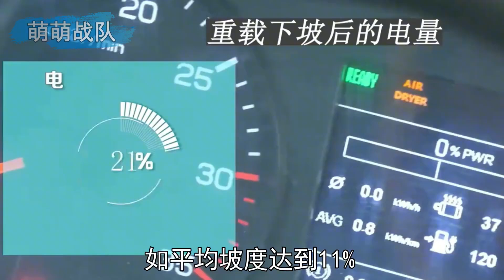轨道上的无动力矿车，为啥滑到坡底后还能自行返回坡顶？【萌萌战队】